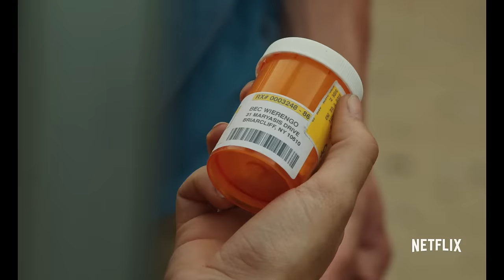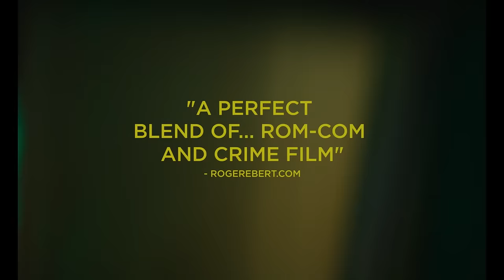Tramps | Official Trailer [HD] | Netflix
In Tramps, Danny (Turner - The Green Room, Assassin’s Creed) is an aspiring chef whose hustler brother asks him to complete a job for him. It all seems simple enough: meet a driver with a briefcase, proceed to a rendez-vous spot and exchange one briefcase for another. But Danny swaps the wrong bag, sending him and the driver Ellie (Van Patten - Noah Baumbach's The Meyerowitz Stories (New and Selected), David Robert Mitchell’s Under the Silver Lake) on a two-day odyssey through the boroughs and suburbs of New York City.

The film was produced by Joshua Astrachan, David Kaplan, Andrea Roa and Jamund Washington. Director of Photography is Ashley Connor. Production Design by Erin Magill. Costume design is by Brooke Bennett. Original Music by Nicholas Britell. From Animal Kingdom and Beachside and Rooks Nest Entertainment.

Tramps is now streaming, only on Netflix.